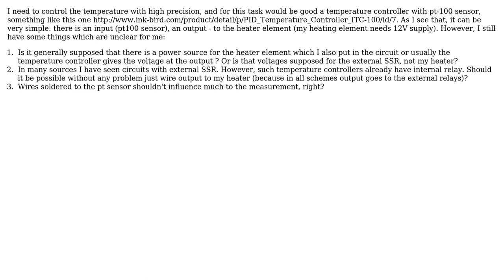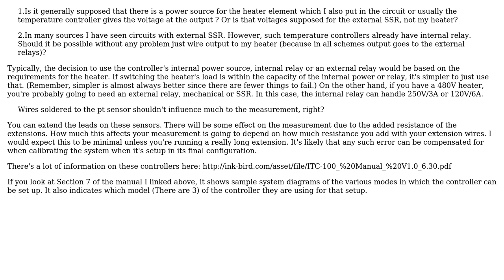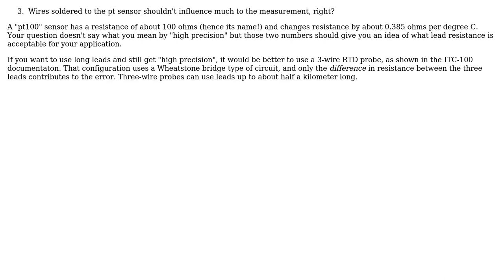Engineering: Controlling the temperature with high precision (3 Solutions!!)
Engineering: Controlling the temperature with high precision

With thanks & praise to God, and with thanks to the many people who have made this project possible! | Content (except music & images) licensed under CC BY-SA | Music | Images & others | With thanks to user DLS3141 user Antonio user Andy user alephzero and the Stack Exchange Network Trademarks are property of their respective owners. You are responsible for your own actions.